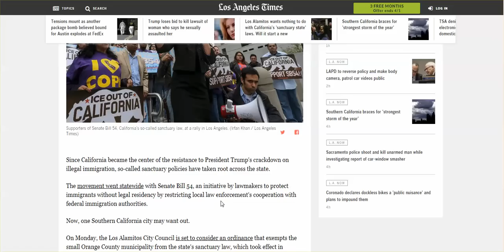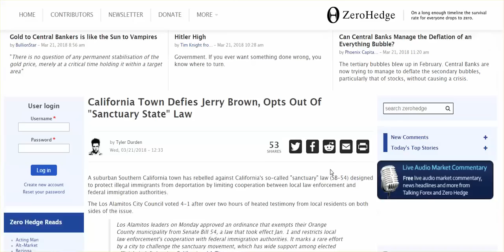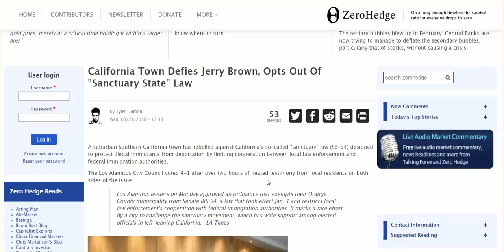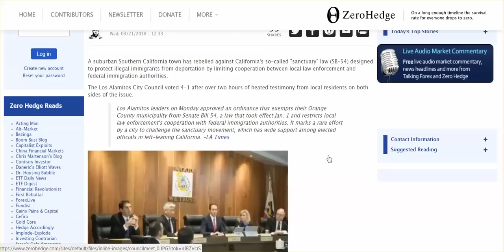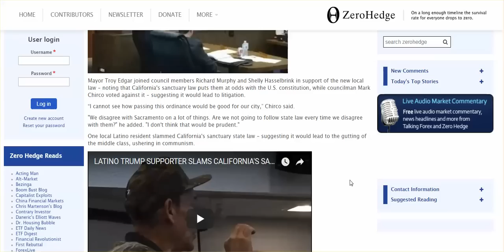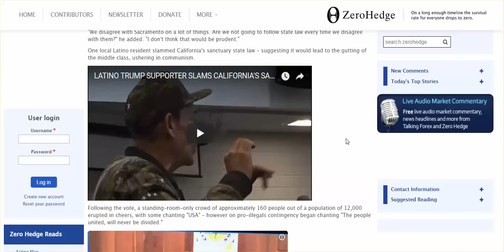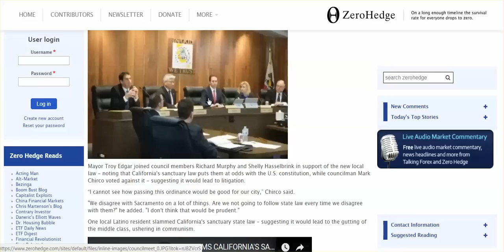Why I Respect, & Support grindall61, Regardless Of His Position On Trump